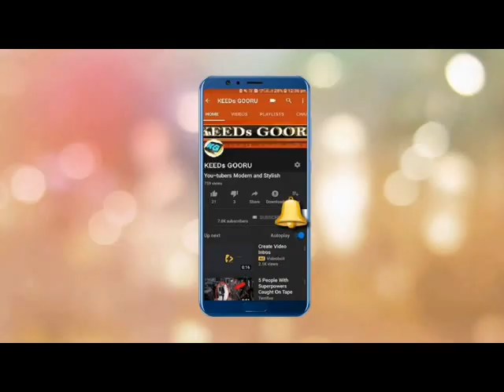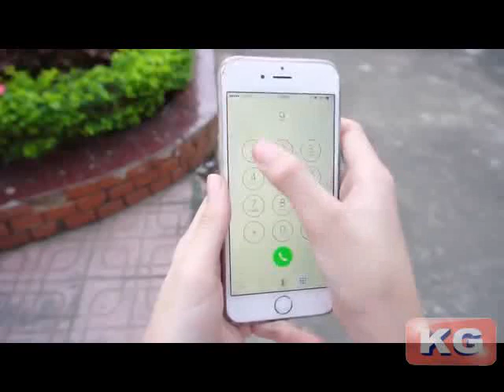FIVE LITTLE MONKEYS JUMPING ON THE BED || CHILDREN NURSERY RHYME | KEEDs GOORU NURSERY SONGS || 2019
KEEDs GOORU presents 5 Little Monkeys, a popular children’s rhyme about five naughty monkeys who jump on the bed and get into trouble, for your kid to watch and sing along!

|| CURRENTLY TRENDING ON YOU TUBE || KIDS VIRAL VIDEO ||
FULL OF ENTERTAINMENT FOR KIDS || IF YOU LIKE THIS VIDEO THEN KEEP IN TOUCH WITH || KEEDs GOORU ||. MANY MORE WILL KEEP COMING EVERY DAY.

KEEDs GOORU

|| Come…. Dive into the world of search, education and fun ||
|| KEEDs GOORU ||gives an easy way for kids and family
to see their favorite shows, or anything that catches their imagination.
It’s easy to use, and is full of family-friendly videos||

|| KEEDs GOORU || is designed for curious little minds ||
|| लARN वiTH फUN ||
|| KEEDs GOORU ||
|| आओ खोज, शिक्षा और आनन्द की दुनिया में डुबकी लगाएँ ||
|| KEEDs GOORU || बच्चों और परिवार को उनके पसंदीदा शो, या
कुछ भी देखने का एक आसान तरीका देता है,जो, उनकी कल्पना को दर्शाता है।
यह उपयोग करने में आसान है, और परिवार के अनुकूल वीडियो से भरा है।|

|| KEEDs GOORU || जिज्ञासु छोटे दिमाग के लिए बनाया गया है।|

|| लARN वiTH फUN ||